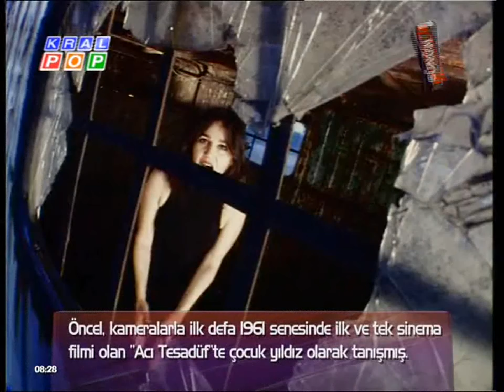Nazan Öncel - A Bu Hayat Böyle (Kral TV)